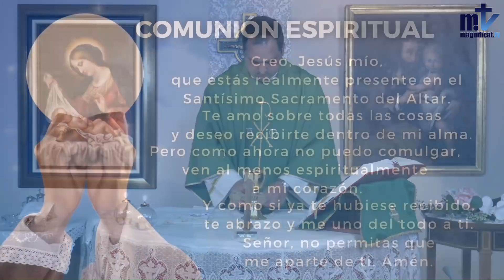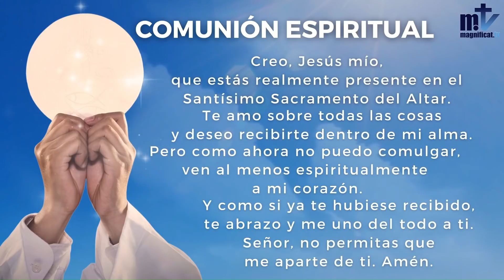La Santa Misa de hoy | Viernes, VII semana del Tiempo Ordinario | 25-02-2022 | Magnificat.tv